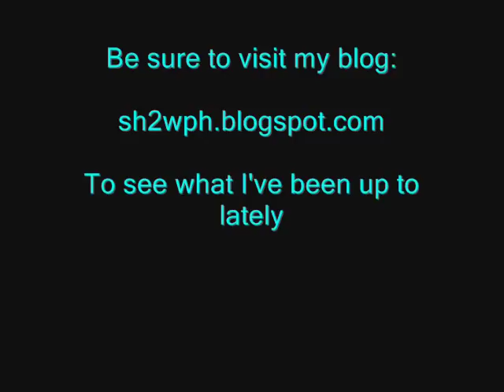ML 119 Cross Dresser & His Tights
I'm a guy with a pantyhose and tights fetish.